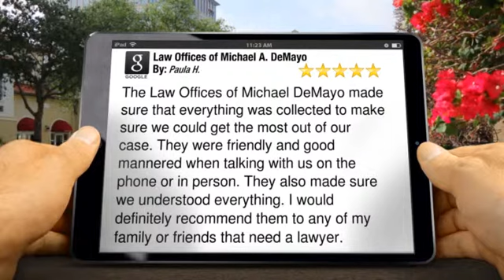Law Offices of Michael A. DeMayo Charlotte Terrific 5 Star Review by Paula H...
5 Star Rating

        The Law Offices of Michael DeMayo made sure that everything was collected to make sure we could get the most out of our case.  They were friendly and good mannered when talking with us on the phone or in person.  They also made sure we understood everything.  I would definitely recommend them to any of my family or friends that need a lawyer.

        Law Offices of Michael A. DeMayo
        1211 E. Morehead St.
        Charlotte NC
        28204